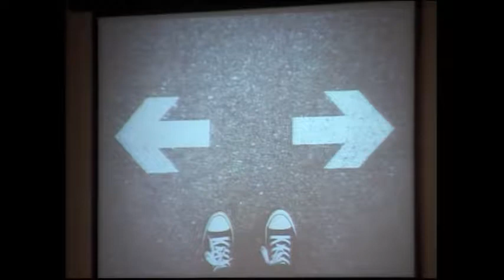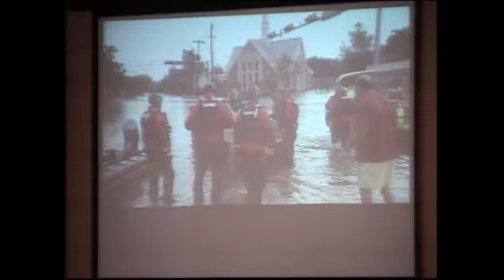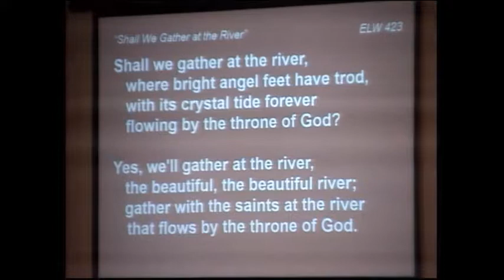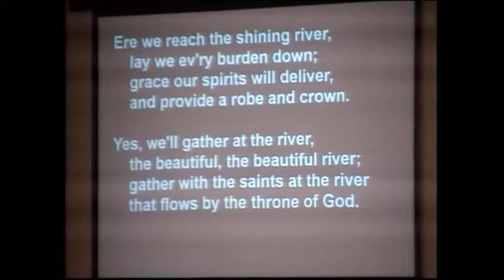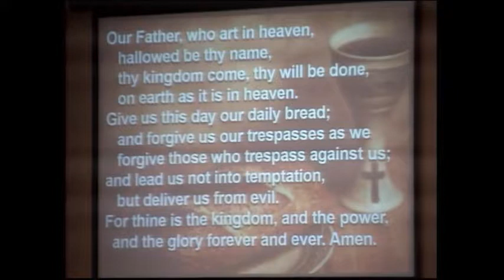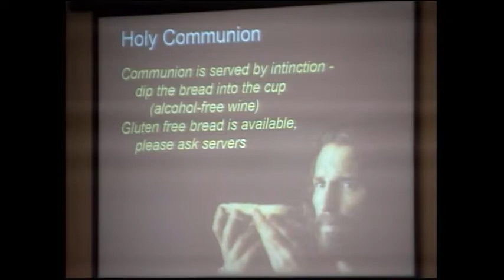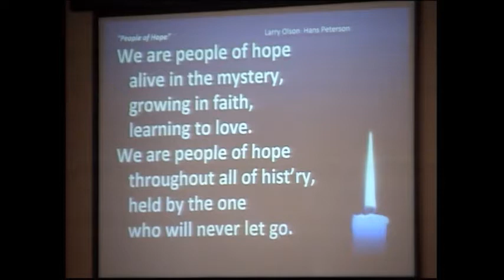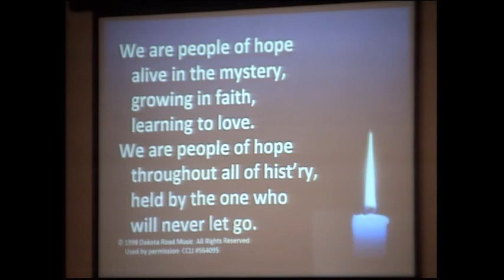September 3 17 Sermon